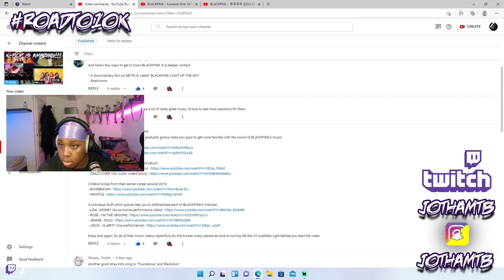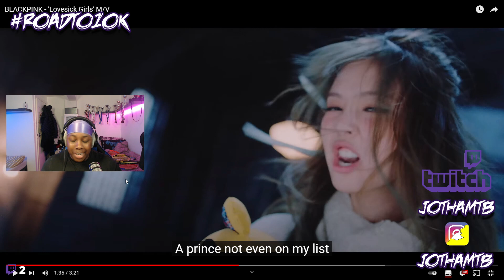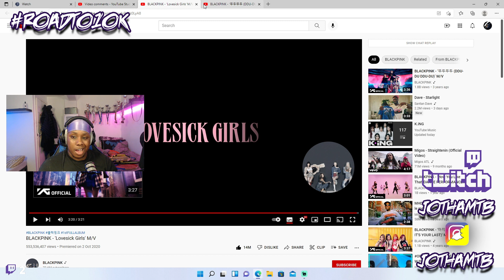UK REACTION TO K-POP | BLACKPINK - 'Lovesick Girls' M/V